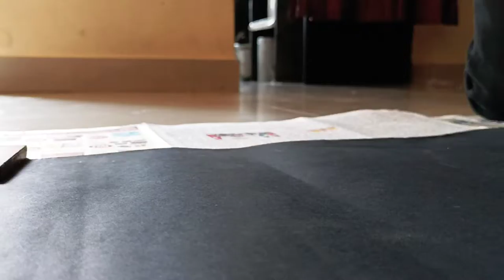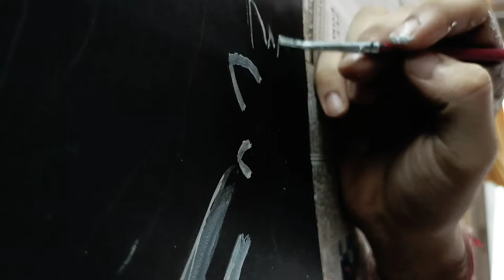Brahma the creator || Darktone painting || Rahul Chaudhari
Thank you for your love and support and for taking out the time for watching my vedio from your busy schedule. Without your support ,it would not have been possible. Once again thank you so much, you guys are amazing... Love you all 💕🖤

ART BY: Rahul Chaudhari

Camera handled by: Abhishek Chaudhari

Music in the vedio:
Brahma's song : Willow Smith_jahnavi Harrison